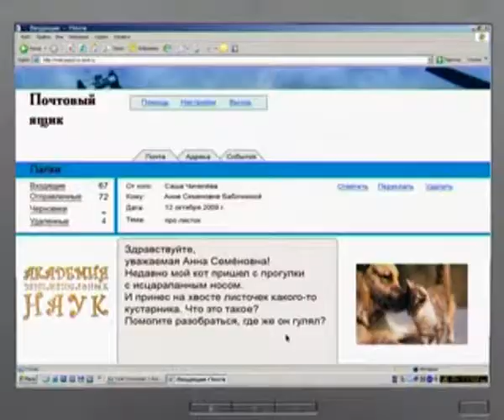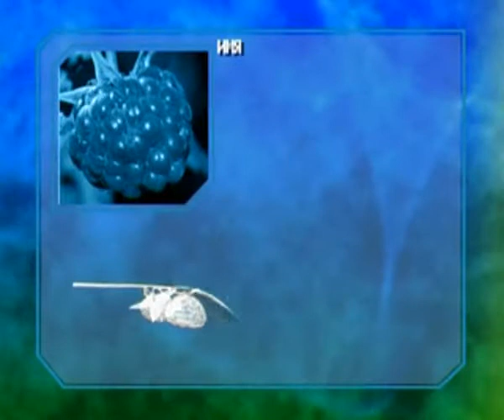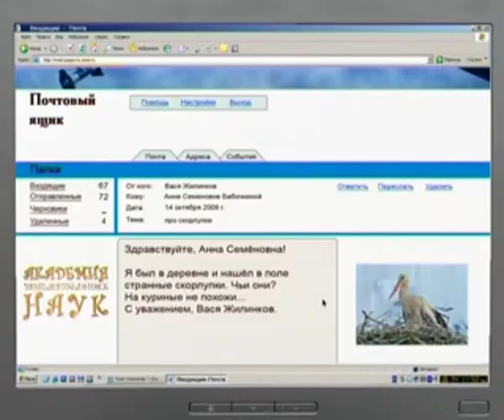Биология 7. Птица перепел — Академия занимательных наук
Академия занимательных наук. Биология. Урок 7. Птица перепел.
Когда созревают хлеба, птицы перепела перемещаются в поля, потому, что в это время им в поле настоящее раздолье и никуда не нужно ходить на поиски пропитания. В августе и сентябре они улетают на юг. Эта птицаявляется весьма задиристой. По весне самцы перепела начинают устраивать настоящие бои. Их даже специально держат в клетках, как бойцовую птицу.

Перепелиные бои были настоящим развлечением в Пакистане (так раньше называли центральную Азию) и в России в начале XX века. Кстати, в древнем Египте даже был иероглиф, который выглядел, как перепел и обозначал звуки «в» и «у». Мясо и яйца этих птиц очень вкусны и полезны, ведь в них содержится много микроэлементов. Что касается голоса, то он у них тоже запоминающийся. Недаром в России перепела заводили, как певчую птицу.

 С птицей перепел связанна одна библейская история, когда израильтяне вышли из Египта и странствовали по пустыне Сур, им не хватало еды и воды и они постоянно роптали, вместо того, чтобы обратиться с молитвой к Господу. Господь, несмотря на их ропот, пришёл им на помощь. Вечером налетели перепела и покрыли стадо израильтян, а утром выпала роса, которую можно было пить.

В этом выпуске ведущая также расскажет, для чего животным нужны хвосты. Зрители узнают много интересного о малине.